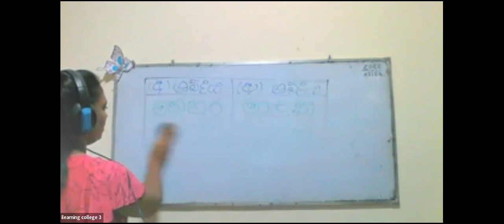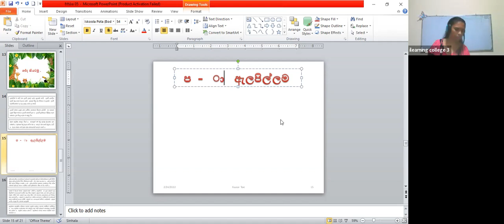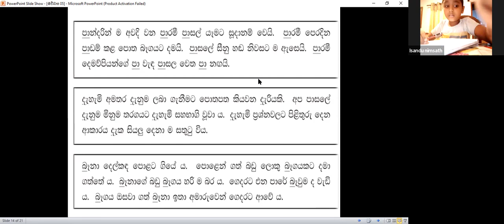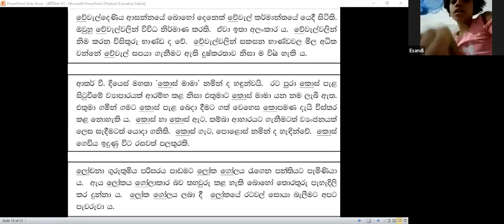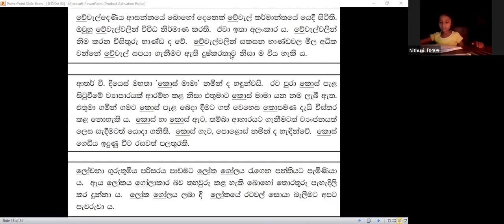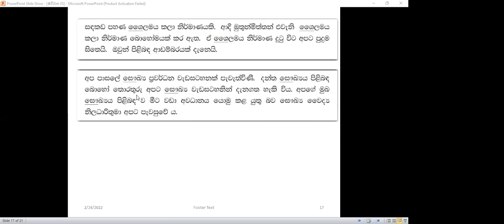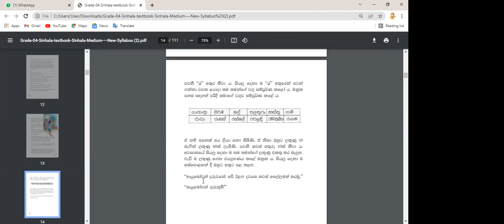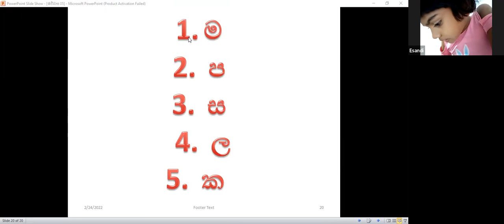4 ශ්‍රේණිය මව්බස පන්තිය Feb 24, 2022